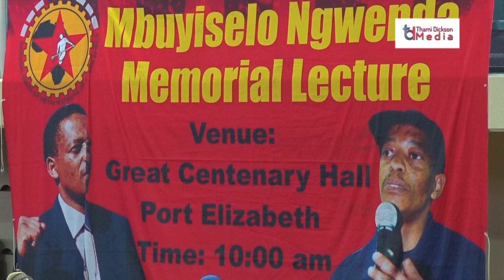Vavi reveals shocking details on the state of some Cosatu unions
SAFTU General Secretary Zwelinzima Vavi reveals some shocking details on the state of some trade unions in Cosatu. He makes the claim that they are a sinking ship and that SAFTU is the new home for workers. He  was addressing SAFTU rally in Port Elizabeth. July 2017